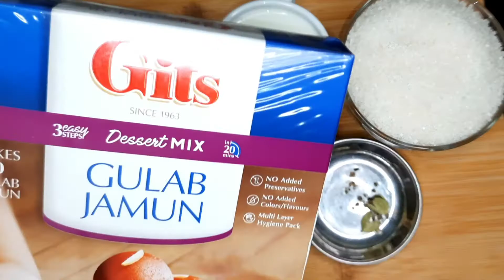Gits Instant Gulab Jamun बनाने का सबसे आसान तरीका | Quick Gulab jamun Recipe | Bhanas Bhat #33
About the Video:

दोस्तों आज की हमारी विडियो इंस्टेंट गुलाब जामुन बनाने की रेसिपी पर है। अगर आपको बाजार जैसे गुलाब जामुन बनाने का सबसे आसान तरीका जानना है तो बिलकुल ये विडियो आपके लिए ही है। बस दो चीजों से बिना खोया मिक्स किए आज हम बनाएंगे टेस्टी गुलाब जामुन। Gits इंस्टेंट गुलाब जामुन बनाएंगे हम यहाँ पर। घर पर माउथ वाटरिंग गुलाब जामुन बनाने की आसान विधि। हलवाई जैसी शानदार गुलाब जामुन बनाने का सबसे आसान तरीका। इस तरह झटपट गुलाब जामुन बनाएंगे तो कभी नहीं टूटेंगे।

Dosto aaj ki hamari video instant Gulab Jamun banane ki recipe par hai. agar aapko bazaar jaisi gulab jamun banane ka sabse asaan tareeka jan na hai to ye video bilkul aapke liye hi hai. Bas do cheejo se binaa khoya mix kiye banayen tasty gulab jamun. Gits Instant Gulab Jamun banayenge ham yaha par. Mouth Watering Gulab Jamun banane ki easy Recipe. Gits instant gulab jamun at home. Instant gulab jamun easy recipe. Perfect Easy Gulab Jamun Recipe. Halwai wali Gulab Jamun Recipe

Ingredients used:
- गिट्स प्रीमिक्स पाउडर (Gits Premix Powder) - 100 gm
- दूध (Milk) - 1 Cup
- चीनी (Sugar) - 1.5 Cup
- इलायची (Crushed Cardamom) - 2
- नींबू (Lemon) - 1/2

0:00  Gulab Jamun kaise banate hain
0:55 Gulab Jamun Ingredients
1:21 Gulab Jamun banane ki Vidhi Hindi me
7:23 Gulab Jamun Serving
7:50 Gulab Jamun Recipe Secret Tips

Your Queries..
Suji ke Gulab Jamun Bina dudh ke Suji ke Gulab Jamun ka kabita's kitchen
Suji ke Gulab Jamun banane ki recipe Bataye Suji ke Gulab Jamun banane ki recipe dikhayen
Suji ke gulab jamun recipe with suji
gulab jamun recipe masala kitchen
how to make gulab jamun with milk powder how to make gulab jamun with suji
how to make gulab jamun at home with suji how to make gulab jamun masala kitchen
how to make gulab jamun in telugu
how to make gulab jamun in tamil
how to make gulab jamun in kannada
how to make gulab jamun in hindi
सूजी के गुलाब जामुन कैसे बनाते हैं
सूजी के गुलाब जामुन कैसे बनाएं
सूजी के गुलाब जामुन कैसे बनते हैं
सूजी के गुलाब जामुन बनाना
सूजी के गुलाब जामुन रेसिपी
सूजी के गुलाब जामुन बनाना बताएं
सूजी के गुलाब जामुन कैसे बनते हैं बताइए
सूजी के गुलाब जामुन रेसिपी इन हिंदी
रवा के गुलाब जामुन कैसे बनाते हैं
रवा के गुलाब जामुन कैसे बनते हैं
रवा गुलाब जामुन रेसिपी मराठी
रवा गुलाब जामुन रेसिपी
गुलाब जामुन कैसे बनाते हैं
गुलाब जामुन बनाने की विधि
गुलाब जामुन रेसिपी
गुलाब जामुन कैसे बनाएं
गुलाब जामुन रेसिपी मराठी
गुलाब जामुन बनाने का तरीका
गुलाब जामुन कैसे बनाए जाते हैं
गुलाब जामुन कैसे बनते हैं
गुलाब जामुन की रेसिपी
गुलाब जामुन बनाना
गुलाब जामुन कैसे बनाते हैं घर पर
Gits Jalebi Recipe
gulab jamun
सीमा पाउडर का गुलाब जामुन कैसे बनता है
Gulab Jamun banane ka tarika
Gulab Jamun banane ke liye
Gulab Jamun banane ki vidhi
gulab jamun recipe kids
gulab jamun recipe Hindi
Gulab wala Gate
Gulab Jamun Banane
Jamun Banane
kapde ke gulab banane ka tarika
Suji ke Gulab Jamun
Kala Jamun banane ka tarika
Kala Jamun banane ki vidhi
powder se gulab jamun banane ki vidhi Rasgulla recipe